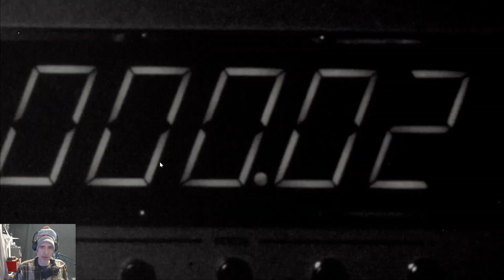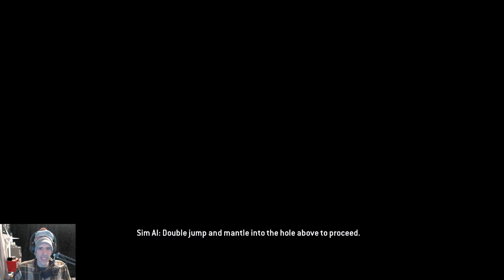Steam Cleaning - Titanfall™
All of the movement and gunplay are still strong but without the player base this multiplayer only game can only feel empty and incomplete.